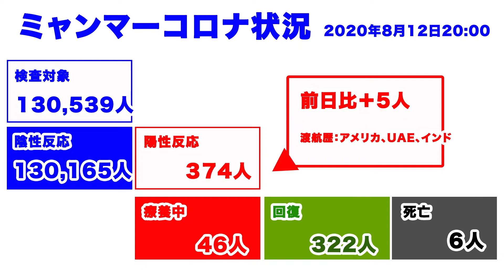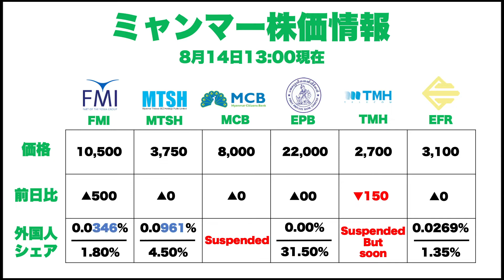フライトは緊急治療に次いで〇〇が優先される！？-ミャンマーニュース！8月14日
みんなで楽しいことがしたい！

アキ

▼Credit
音楽はこちらから使用させていただいております